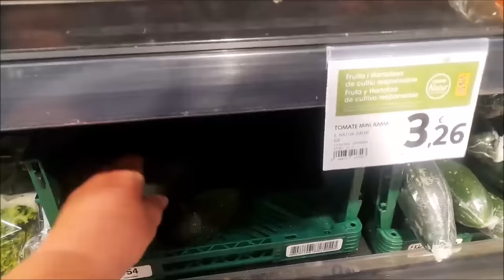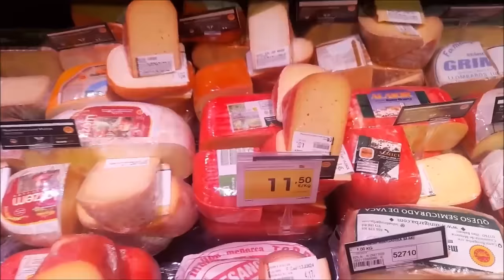ПОЧЕМУ АНГЛИЧАНЕ РЕЖЕ ОТДЫХАЮТ В ЕВРОПЕ. ОТДЫХ на острове Майорка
ПОЧЕМУ АНГЛИЧАНЕ РЕЖЕ ОТДЫХАЮТ В ЕВРОПЕ. ОТДЫХ на острове Майорка@Майорка@жизньнаюгеанглии

— спам,
— реклама посторонних ресурсов.
Нарушители блокируются.